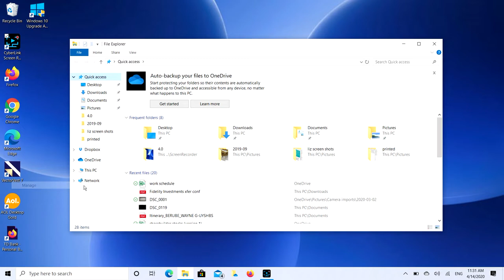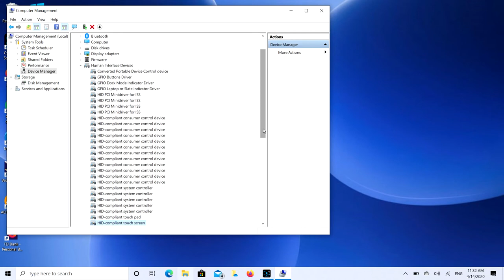How to Turn Your Touchscreen On and Off on an Asus Laptop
Need to turn on or off your touch screen on your Asus computer? Not a problem!! Watch our Certified Technician show you how to take a screenshot with our easy-to-follow video. Still, have questions? Not a problem!!

Computer repair tool kit recommended by our technicians:

Link for work laptops and desktops our technicians recommend:

Link for school laptops and Chromebooks our technicians recommend: